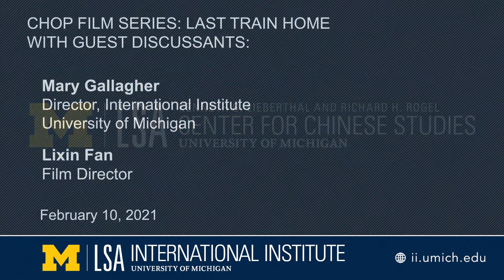China Ongoing Perspectives presents the documentary film Last Train Home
归途列车 Gui tu lie che (original title) | Directed by Lixin Fan

China Ongoing Perspectives ~ CHOP
and the Lieberthal-Rogel Center for
Chinese Studies (LRCCS)

When: Wednesday, February 10, 2021
7-9:00pm (Eastern Time, US and Canada)
followed by Q&A with Prof. Mary Gallagher

1 hr 25 minutes; Chinese with English subtitles.
Followed by discussion with U-M Professor Mary Gallagher (Political Science, International Institute Director).
Last Train Home (2009) documents a couple embarking on a journey home for Chinese new year along with 130 million other migrant workers, to reunite with their children and struggle for a future. Their unseen story plays out as China soars towards being a world superpower.